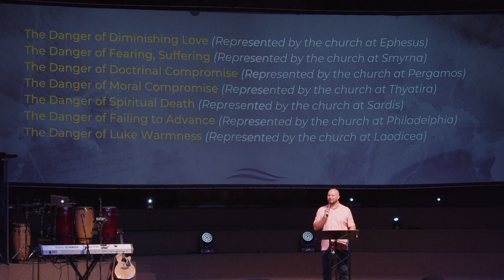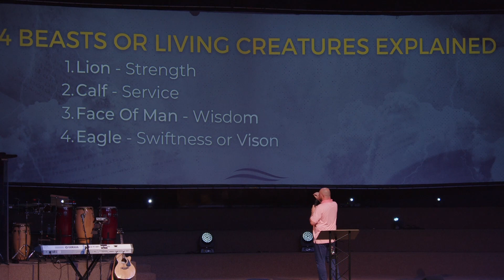Revelation Study - Week 4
Pastor Josh finishes up the last church in Chapter 3 and dives into Chapter 4, talking about the throne room of heaven! Tune in!

For more info about our church, visit gulfcoastchurch.org